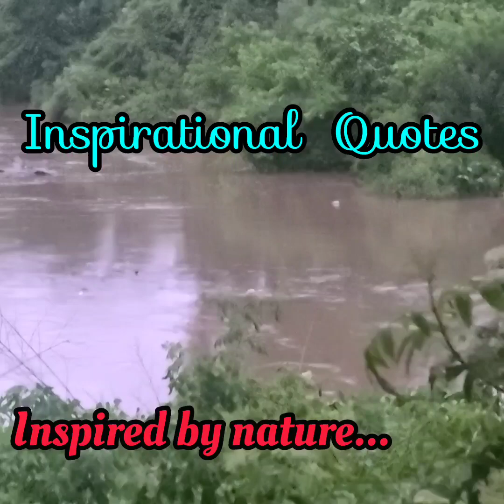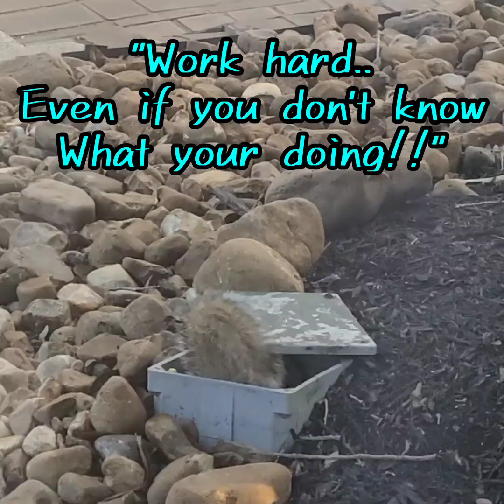Inspirational Quotes Inspired by Nature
You can learn a lot by just observing nature and animals in the wild.
*NO animals were harmed in the filming of this project.